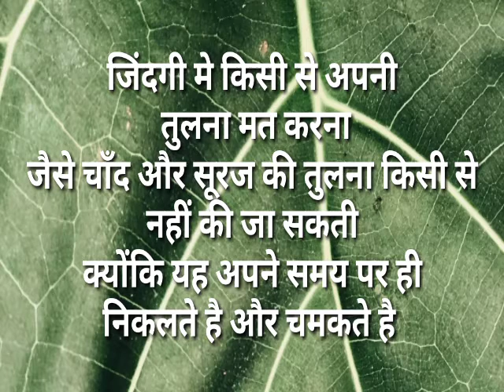Best Motivetional vidieo